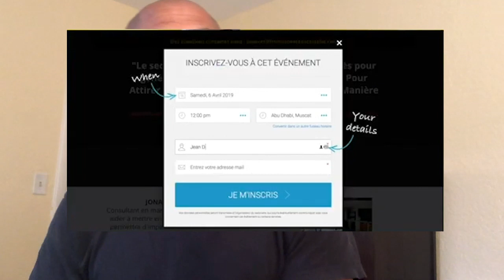Ces stars qui finissent fauchées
Dans cette vidéo nous allons voir pourquoi certaines stars terminent ruinées. La plupart des stars dans la musique, le cinéma, le basket ou le football terminent ruinées à la fin de leurs carrières.
1. Ils commettent tous l'erreur de dépenser leur argent dans des passifs, plutôt que dans des actifs.
2. Ils n'ont pas créé plusieurs sources de revenus passifs. Lorsque tu as plusieurs sources de revenus, si tu en perds une il te reste toujours l'autre.

Si jamais tu touches une grosse somme et que tu as de l'intelligence financière, le mieux à faire c'est d'investir dans l'immobilier, la bourse, les parts de société... C'est la base pour fructifier ton argent.

Bon visionnage !

▬▬▬▬▬▬▬▬▬FORMATION OFFERTE▬▬▬▬▬▬▬▬▬▬▬

▬▬▬▬▬▬▬▬▬ MES COACHING ▬▬▬▬▬▬▬▬▬▬▬▬

▬▬▬▬▬▬▬▬ MES OUTILS ▬▬▬▬▬▬▬▬▬▬▬▬▬▬▬▬

▬▬▬▬▬▬▬▬▬▬▬▬ Témoignage client ▬▬▬▬▬▬

▬▬▬▬▬▬▬▬▬▬▬▬ LIENS ▬▬▬▬▬▬▬▬▬▬▬▬